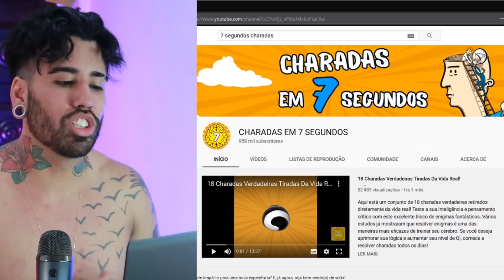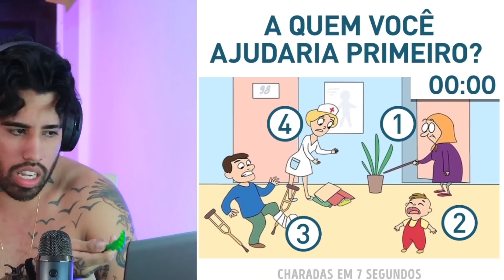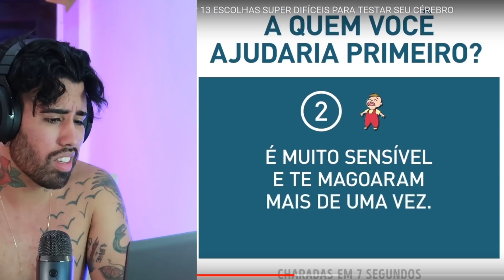QUEM VOCÊ SALVARIA PRIMEIRO?